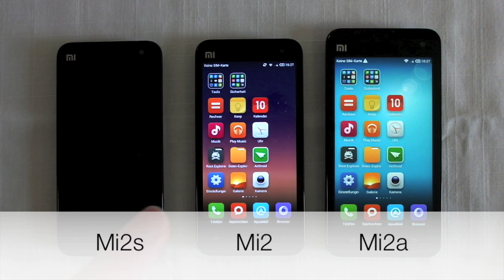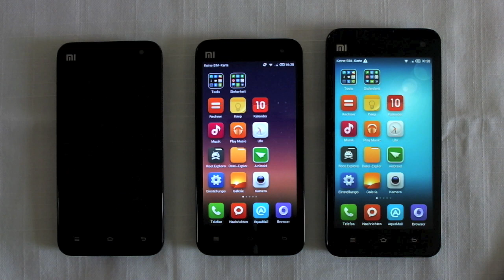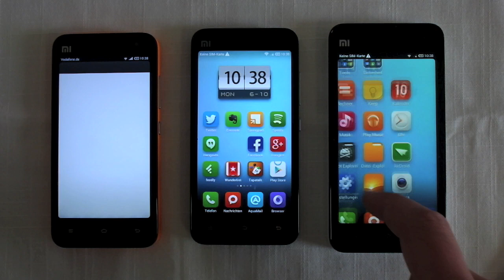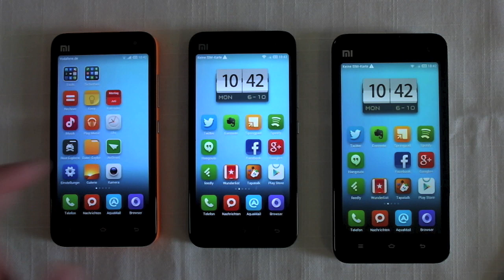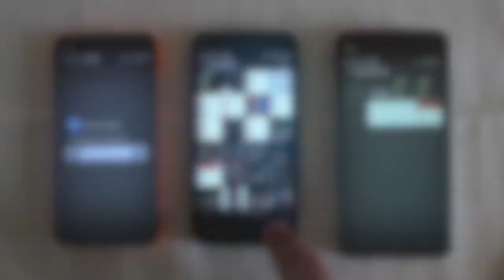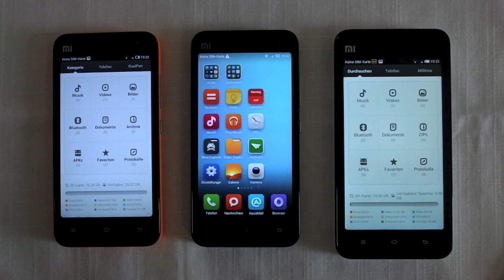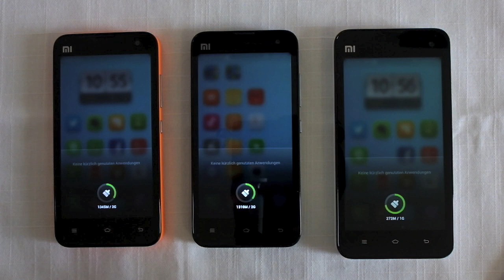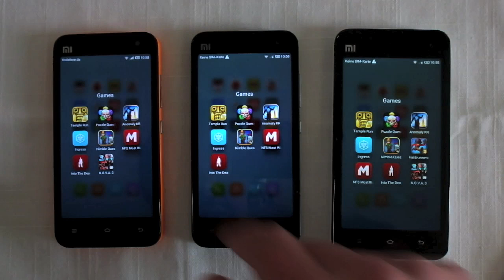Xiaomi Mi2s vs. Mi2 vs. Mi2a Videovergleich 1/2 [ tradingshenzhen.net ]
Vergleich zwischen dem Xiaomi Mi2s vs. Mi2 vs. Mi2a im Bezug auf Handhabung, Display und Sound Qualität, aber auch Foto Qualität der Kameras, der Performance und der Akkulaufzeit.

für ein besseres Design wurde das Miui X5 Theme genutzt, zu finden im Play Store